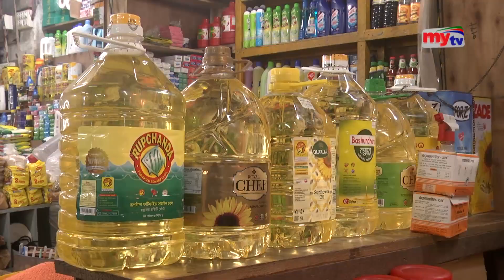বাজারে দাম বেড়েছে প্রতিটি পণ্যর | Bangla News | Mytv News